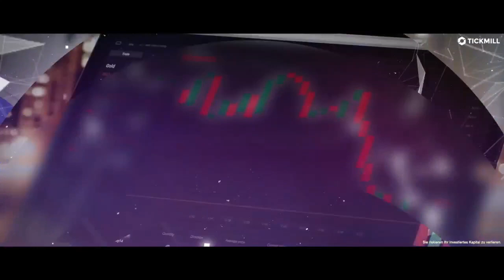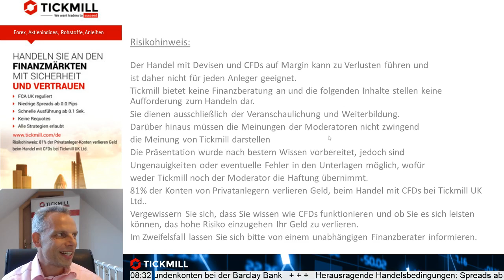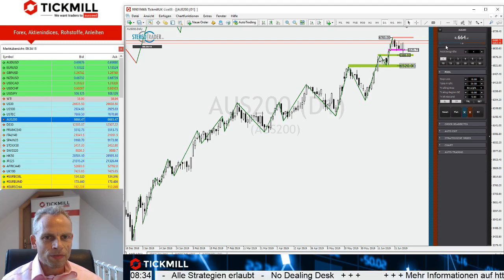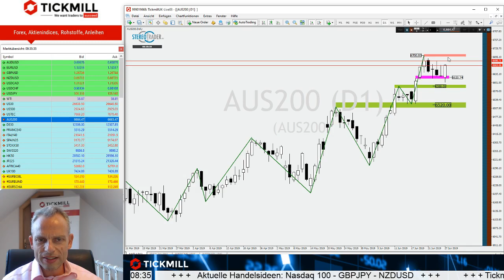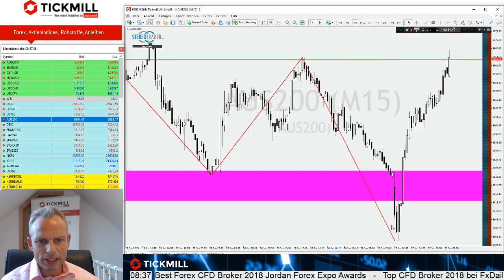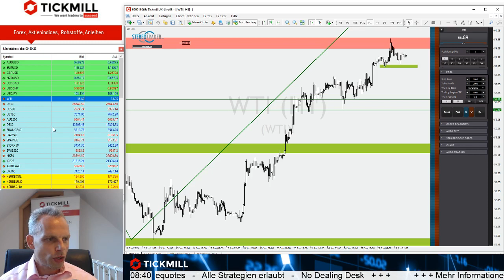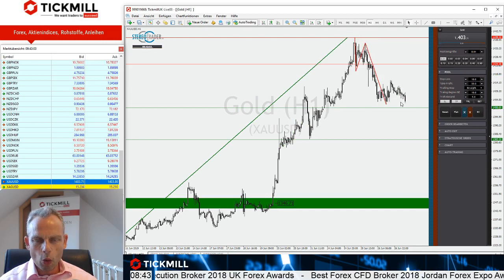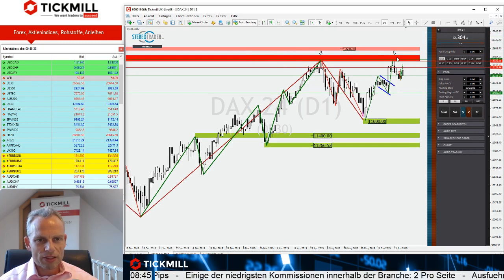Gold im Korrekturmodus - Tickmill's Handelsideen vom 27. Juni 2019